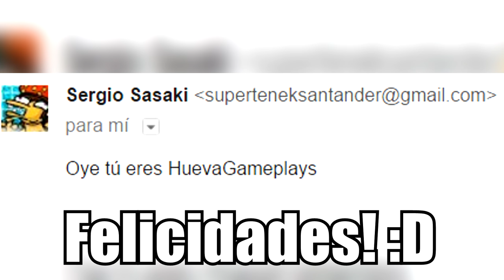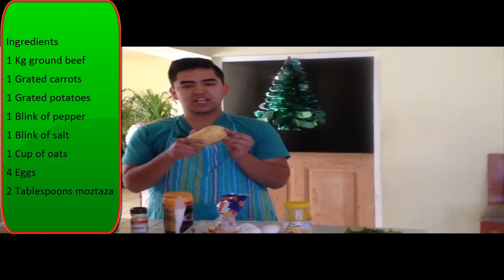Halo 5: El tutorial MÁS RICO y ÉPICO de YouTube